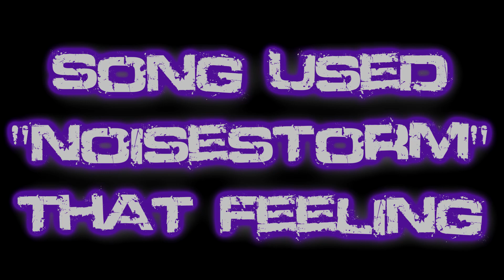League Of Legends - Syndra Kill Compilation (Series Two)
Check out Altgg:

ALTGG is a community-driven media and streaming portal. By joining our site you can easily list your stream for more viewers, play on our servers, and participate in giveaways and raffles! We are also working on a plugin that will help you get paid more to stream!